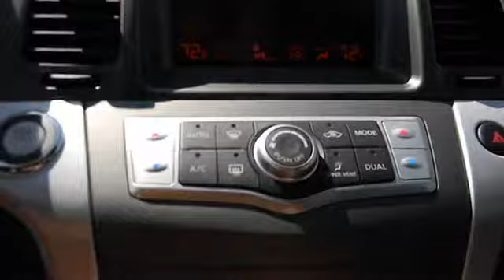2012 Nissan Murano - S Sport Utility 4D Las Vegas, Henderson, North Las Vegas, Reno, Carso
2012 Nissan Murano  - Stock#: 00330129 - VIN#: JN8AZ1MW5CW232601

Centennial Toyota
6551 Centennial Center Blvd